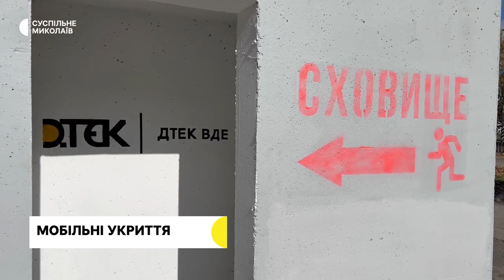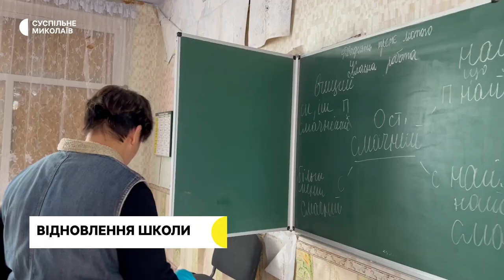Встановили мобільні укриття, оголосили вирок | 31.10.2022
00:30 – Протягом доби 30 жовтня та вранці 31 жовтня російська армія атакувала Миколаївський та Баштанський райони області.
01:43 – Суддя Заводського районного суду оголосила вирок жінці, яку звинувачують у колабораційній діяльності.
02:38 – Як тримають оборону Миколаївщини військові на Снігурівському напрямку.
06:35 – У Миколаєві встановили два нові мобільні укриття.
09:03 – На Миколаївщині відновлюють будівлю школи.
08:06 – Підрозділ на позиції. Військові на Миколаївському напрямку розповіли про свій побут.
12:02 – Волонтер робить із газових балонів буржуйки для військових
13:36 – Про погоду.